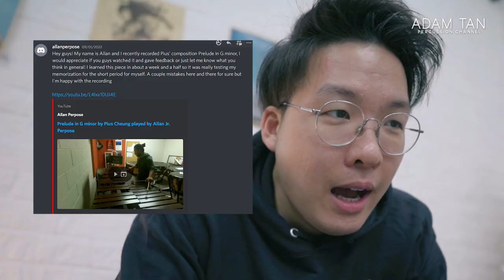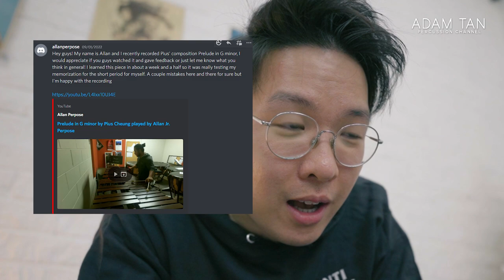This marimba solo is SERIOUSLY underrated😳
★★ BECOME A STUDIO VIP/ARTIST ★★
★★ FOLLOW ME ★★
★★ OTHER LINKS ★★
★★ SEND ME ANYTHING HERE ★★
Adam Tan

★ TIMESTAMPS ★
0:00 ANTI SOCIAL MARIMBA CLUB hoodie out now!
0:23 I'm going away soon!
1:42 First video
6:26 Second video

★ THE STUDIO GEAR 2022 ★
LENS ADAPTER
INSTRUMENT MIC
VOCAL MIC
INTERFACE (2IN)
INTERFACE (8IN)
MUSIC TABLET
PAGE TURN PEDAL
MALLET TAPE
FINGER PROTECTOR
MUSIC STAND